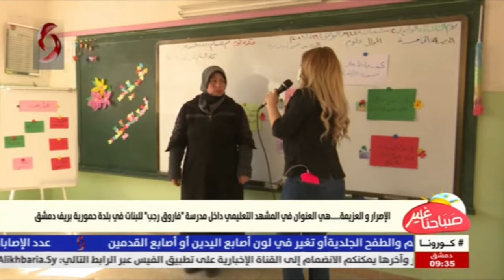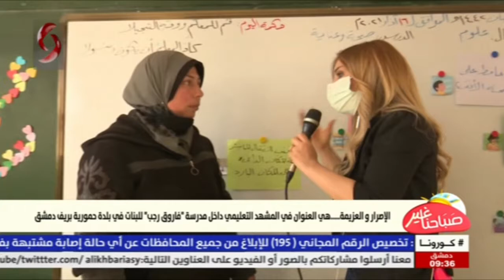الإصرار والعزيمة ... هي العنوان في المشهد التعليمي داخل مدرسة "فاروق رجب للبنات "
في بلدة حمورية بريف دمشق
تقرير : سالي شار